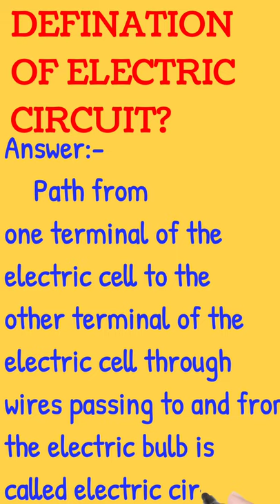Definition of Electric circuit? / /definition .